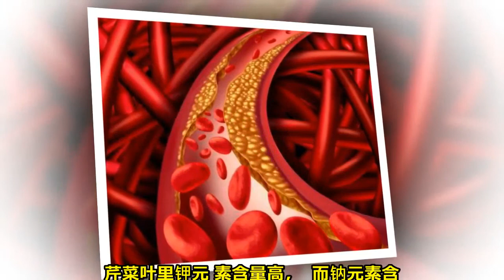芹菜是“天然的降压菜”？错了，真正对血压有好处的，是芹菜叶子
不知道从什么时候开始，在很多老年高血压群体里，开始流传起“吃芹菜能降血压”的说法。

甚至连我家中的老人，也每天早晨用清水煮一盘芹菜空口吃掉。

在“吃芹菜能降血压”的说法出现前，芹菜最多的身份是“通便菜”，每百克芹菜含有1.4克膳食纤维，可以促进肠胃蠕动，缓解便秘确实是被证实的营养效果。

由于膳食纤维的存在，糖尿病人吃主食时搭配吃一些芹菜，也可以有效缓解血糖升糖的速度。

可降压这件事，可能结果会让大家失望，今天爆炸营养课堂的营养师，就跟大家聊聊：芹菜是“天然的降压菜”？错了，真正对血压有好处的，是芹菜叶子。